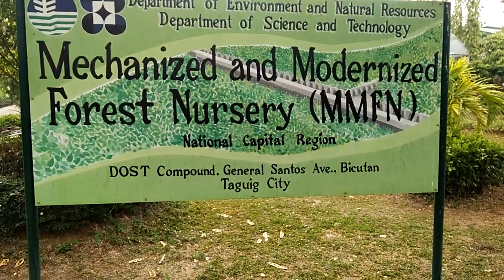Mechanized and Modernized Forest Nursery